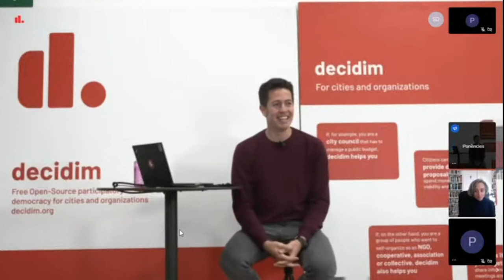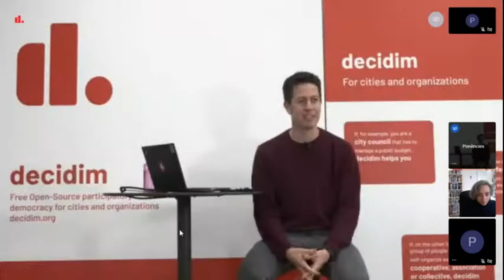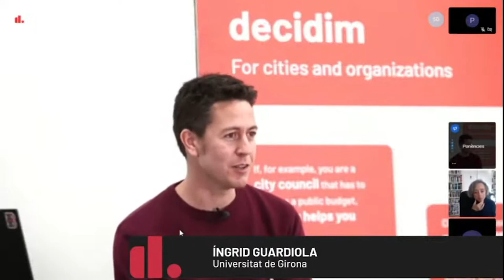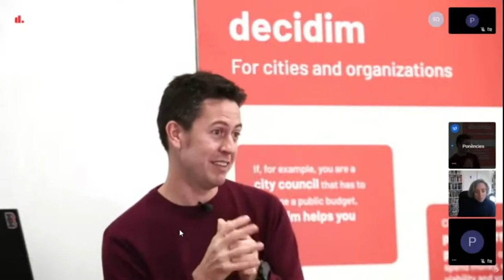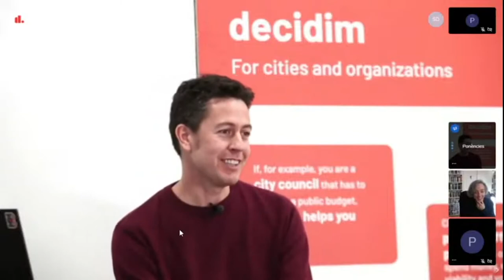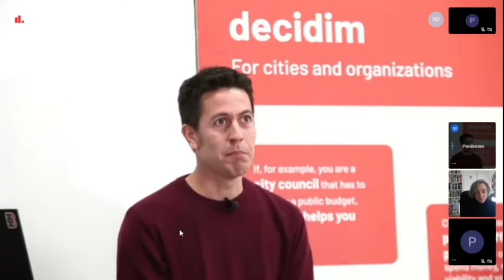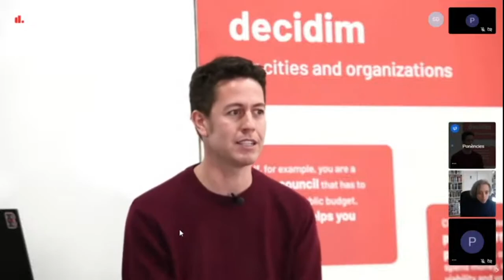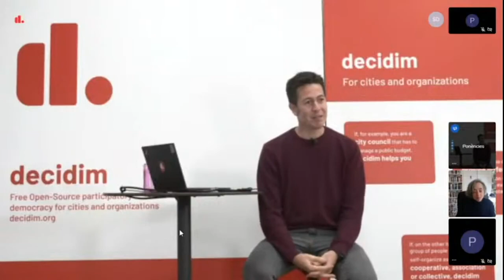DecidimFest20 | Conversación Ingrid Guardiola y Arnau Monterde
La conversación se llevó a cabo en DecidimFest20 a raíz de la keynote de Ingrid Guardiola
"Després del capitalisme de plataforma i del discurs de la servitud voluntària" que puedes ver